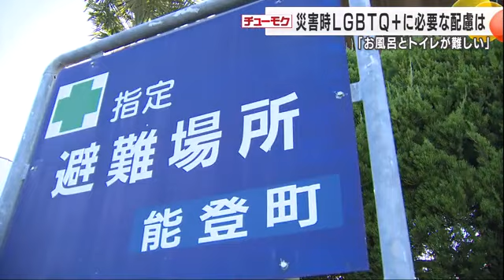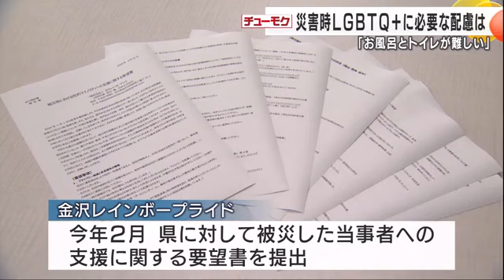入浴支援利用できなかった人も…災害時LGBTQ+の人たちに必要な配慮とは 避難所にあった“性別の壁” (2024年9月18日)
能登半島地震では最大で4万人以上が避難所などに身を寄せ今もおよそ270人が学校や公民館などで暮らしています。プライバシーが確保されにくい避難生活の中で大きな困難を強いられてきたのが性的少数者いわゆるLGBTQ＋の人たちです。特集チューモクは当事者の声などから災害時、LGBTQ＋の人たちにどんな配慮が必要なのかを考えます。